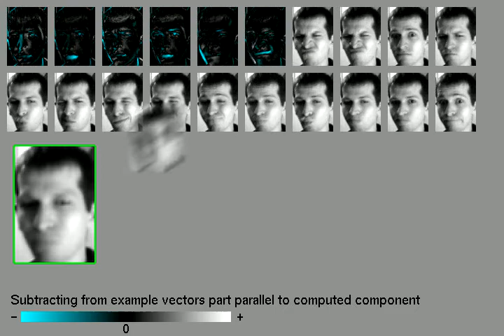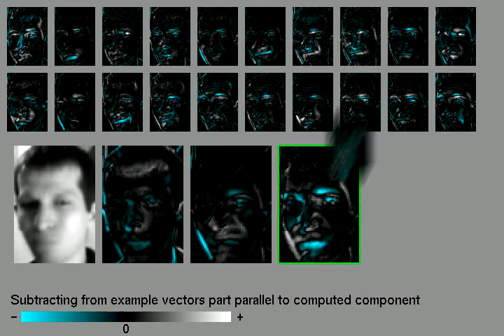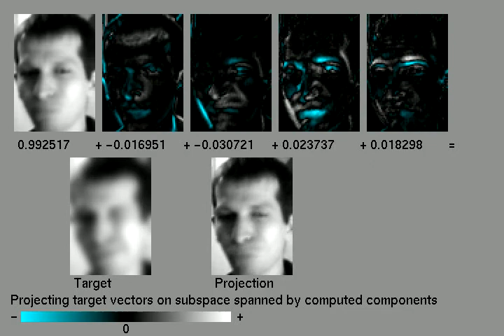Eigenfaces computation using Oja's rule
Visualization of Oja's rule application as a method to find principal components of a set of example pictures of faces. Then computed components, so called eigenfaces, are used as a basis for subspace on which few projections are computed. Look at what happens when pictures not used at the begining, during PC computation, are projected on this subspace.

And yes, it's me on these pictures. I prepared these examples around 5 years ago.
Video was written in C with SDL and OpenGL.